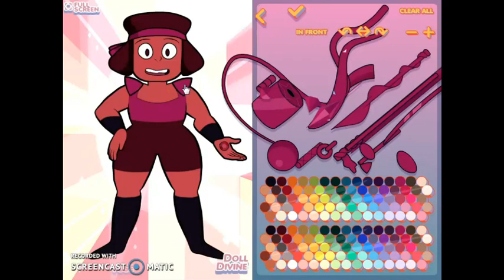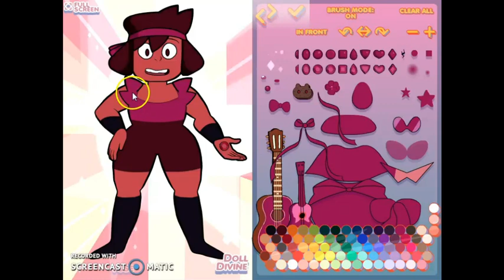Nega Ruby and Sapphire tutorial on Gemsona Maker